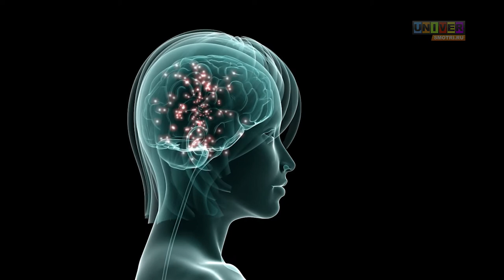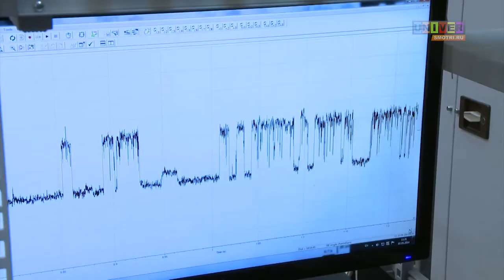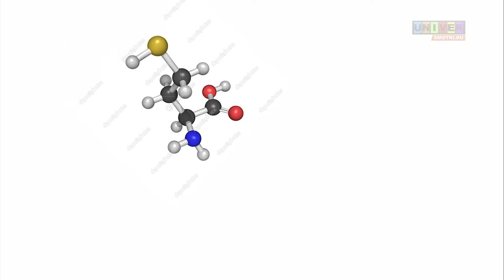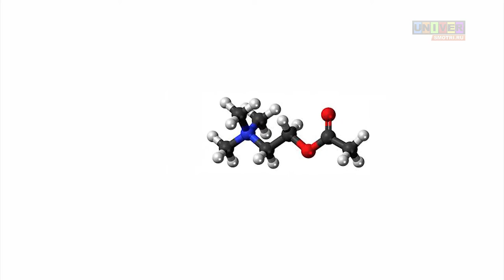Наука против мигрени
Каждый хотя бы раз в жизни испытывал головную боль. Наверняка многие обращали внимание на то, что не все препараты эффетивны в лечении мигрени. Казань и Хельсинки объединились в поисках нового средства лечения мигрени.
Интервью руководителя исследований в области "Нейробиология боли" проводимых в Казанском федеральном университете на базе виртуальной лаборатории OpenLab «Нейробиология» Рашида Гиниатуллина, в.н.с., д.м.н., профессора клеточной биологии в университете восточной Финляндии (г. Куопио, Финляндия).